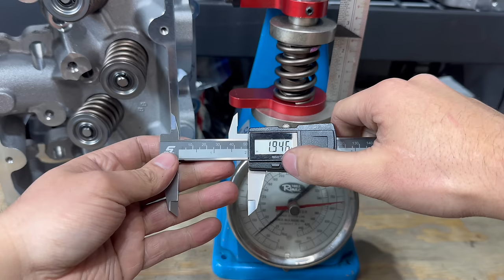Valve Spring UPGRADE Tips EVERYONE Needs To Know.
Today we're fixing up these Raylar Engineering 8.1 heads they way they should have come. Everything here applies to any engine and you'll know exactly what to check and look out for when doing this as a DIY project.